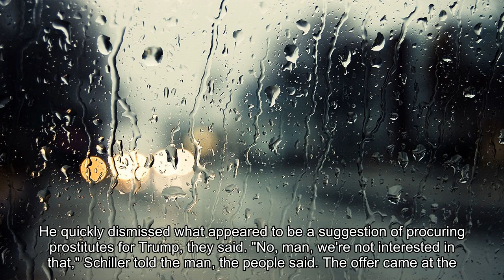Trump's ex-security chief: I rejected 5 women for hotel room visit offer in Moscow